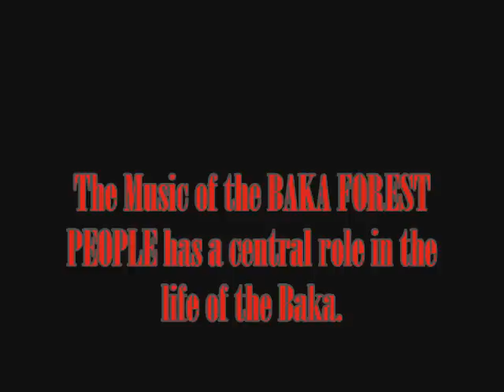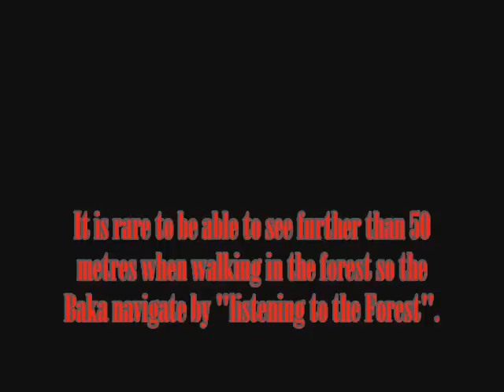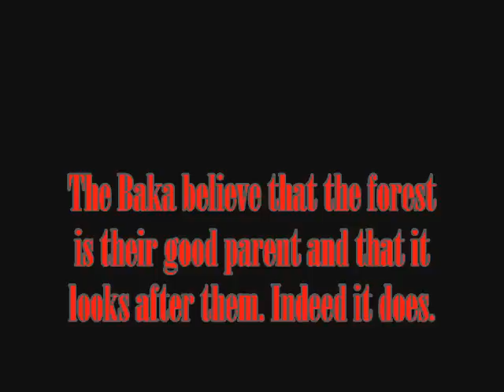Baka Beyond - Spirit Of The Forest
Best song in my opinion! Spirit of the Forest...and I've never found this song here so I put some pics and a little from the website ' Enjoy this sound!